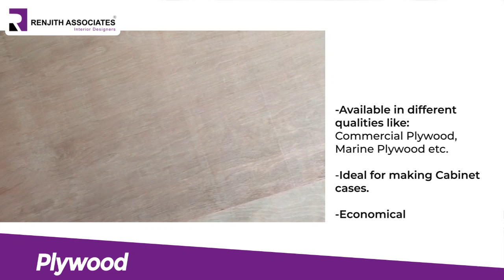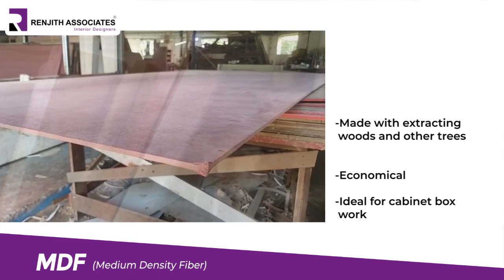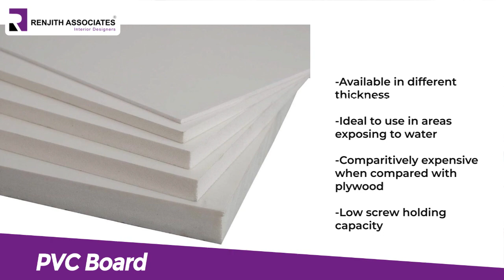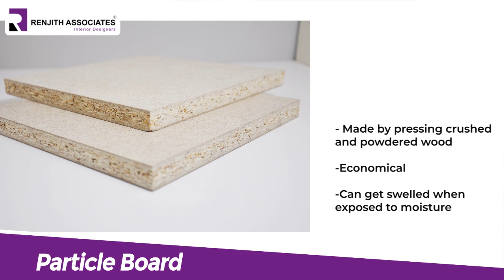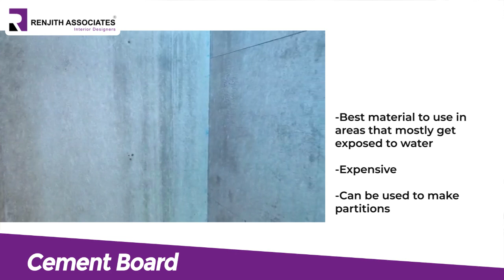Ideal Materials For Interiors - How To Choose It | Home Interiors Designers Kochi, Kerala | Vlog 19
Have you ever had any doubts regarding what significant materials are used in interior design, where they are used & how you can choose the best materials to use for your interior design project? Then, we are here to help you! Please watch the entire video, and you will be able to complete your material selection process as smoothly as possible.

 Hope you all enjoy it! Do give this video 👍 if you like it!